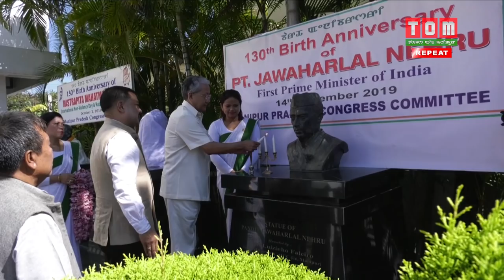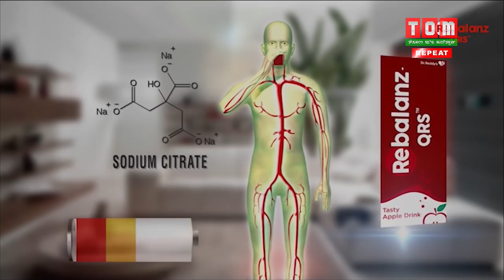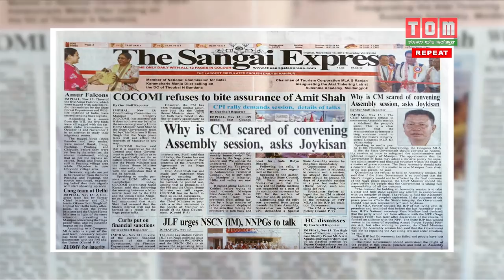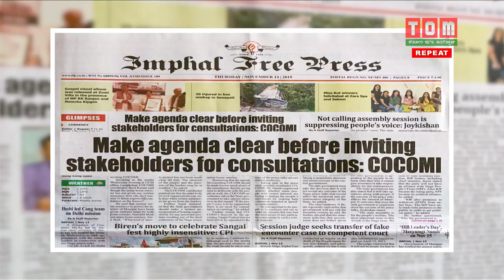TOM TV 1 PM ENGLISH NEWS 14th NOV 2019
NEWS ANCHOR: LOVING